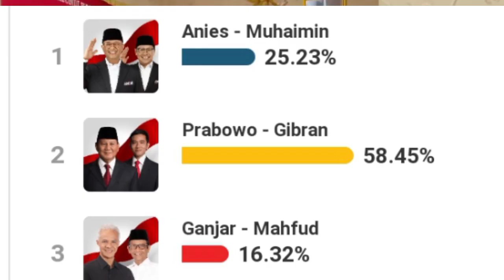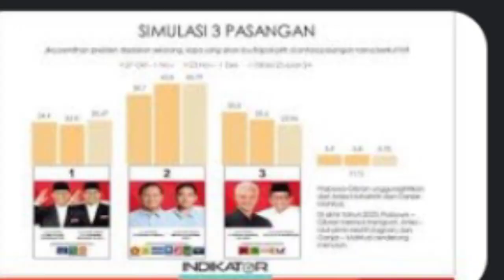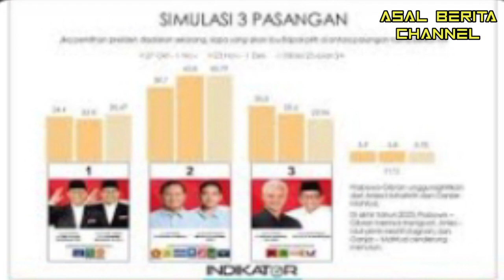terkejut melihat hasil suara kuick count capres 01